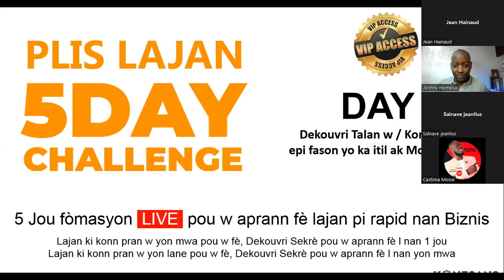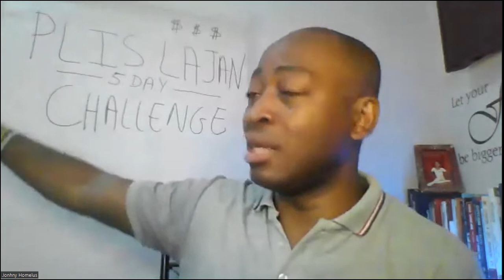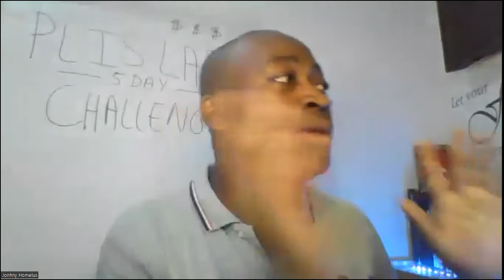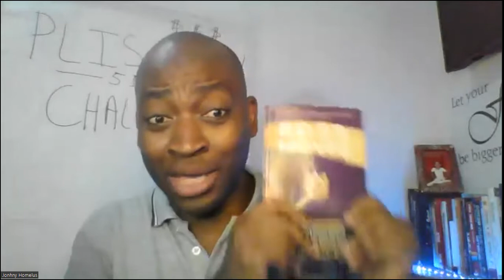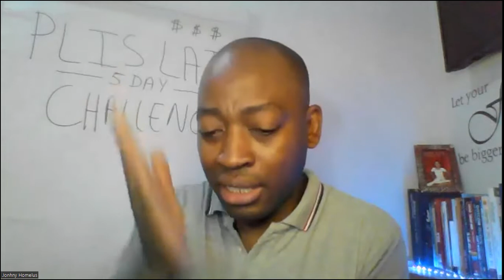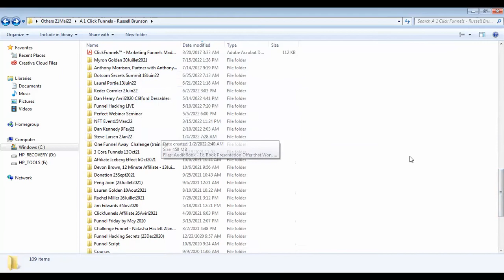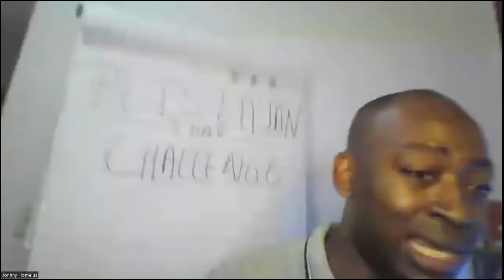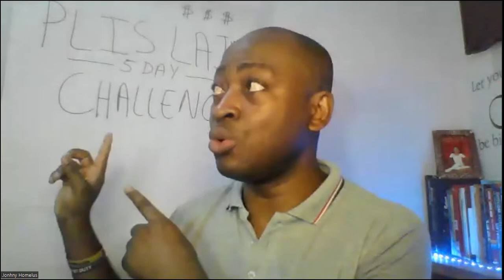PLIS LAJAN 5Day CHALLENGE - Day 2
Nan Dezyèm jou challenge lan,  nou rantre tou nan detay sou :

- Talan w / Konesans ou genyen ki vo anpil lajan
- Desizyon pou w pran pou w fè lajan sa
- Jan anpil moum mal konprann pawòl ki di : "sa w ap chèche ap chèche w"

Egzèsis ou pou dezyèm jou an se :
- Ekri yon konesans ou genyen ki ka ede lòt moun

Men lis liv mwen rekòmande w li :
- The Value Factor (John F. Demartini)
- Million Dollar Habits (Brian Tracy)